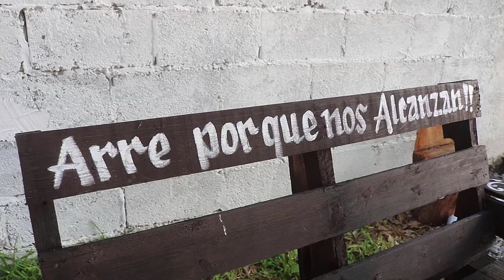1er PARTE XV Años Yaretsy Tula Tamaulipas